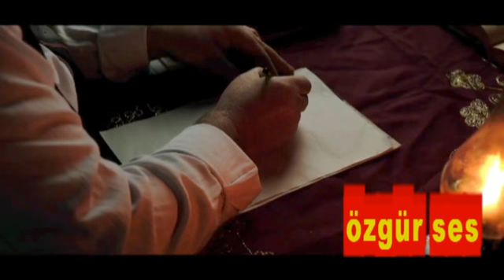Mehmet Akif Ersoy Kütahya'da kısa film çalışması ile unutulmadı !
özgürses - Mehmet Akif Ersoy Kütahya'da kısa film çalışması ile unutulmadı ! - ( HABERİ TIKLAYINIZ TAMAMINI İZLEYİNİZ BEĞENİRSENİZ PAYLAŞINIZ !!!